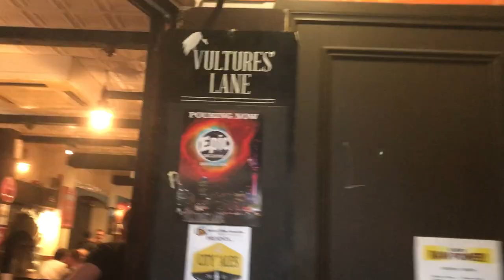Big Bang Auckland Launch at Vultures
We love launch events - almost as much as we love beer. Here's some footage from our recent event at Vulture's Lane Craft Bar for the Auckland launch of Big Bang Double IPA, and the only keg of Stockton Pale Ale in the North Island!

We had some beers, gave some sweet EPIC merch away, and had a good time. We look forward to seeing you at our next event!